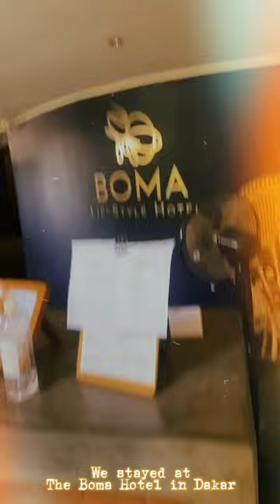InternationalChik Vlog : Recapping my 1st Day in Dakar Senegal Dec 11th 2021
Recapping The Last Year of My Life Traveling on my InternationalChik tip!! Starting With my month long trip to Africa .